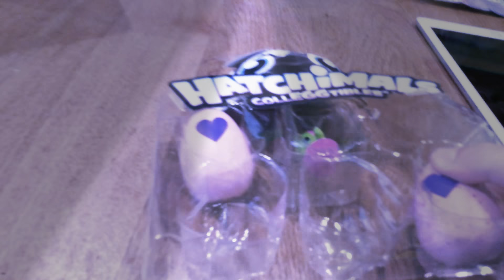A dance party with Hacthimels Colleggtibles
Follow RILLEY & MOLLIE
You can find the golden hatchimel too